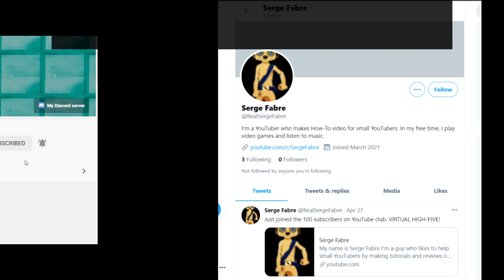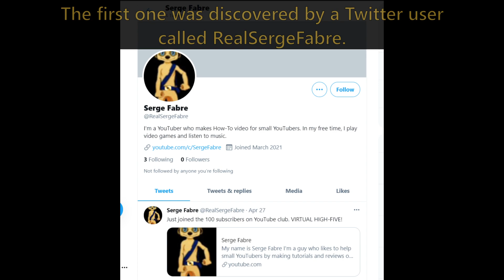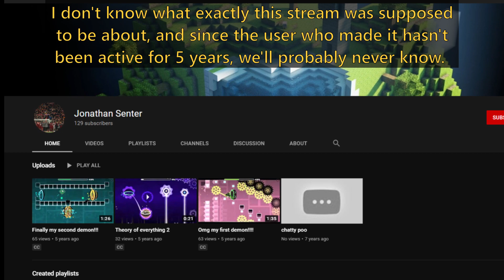This is the OLDEST Waiting Live Stream On YouTube.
What is the oldest Live Stream on YouTube that is still waiting to be started? In this video, I show you 2 live streams that are older than the one that Timeworks has shown in his video.

6 months ago, Timeworks made a video about the oldest waiting live stream on Youtube (Here's his video In that video, he showed a live stream that has been waiting to be started for 6 years (here's the However recently 2 live streams that are older than that video have been discovered, and in this video, I show what those live streams that have been waiting the longest to be started.